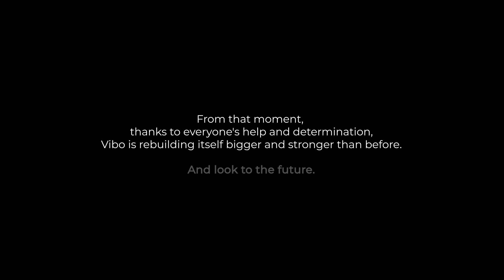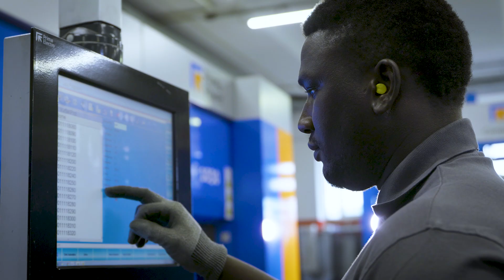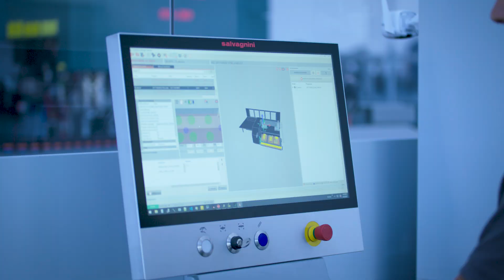CORPORATE 2024 ENG VIBO ITALY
We are excited to share with you an important key moment: the inauguration of our new warehouse, a strategic investment that marks a key step toward innovation and efficiency in our business operations. With an expanded space and state-of-the-art facilities, this new area is designed to optimize our product assembly process and our logistics.

This expansion represents a further step in our continuous efforts to improve processes and deliver the highest quality products, with the promise of even faster, more accurate and timely service.

We are ready to take a further step into the future with our new warehouse, which not only strengthens our capabilities, but also allows us to continue to meet the demands of the global market with competence and reliability.